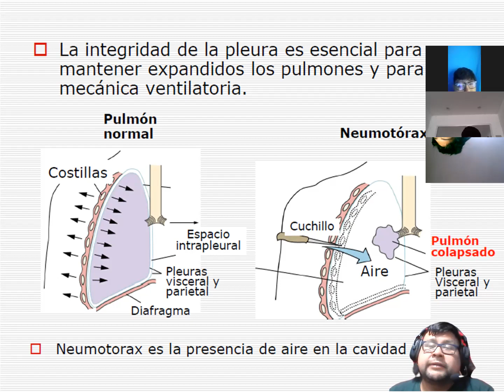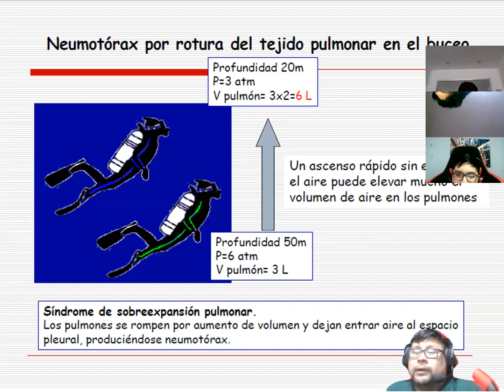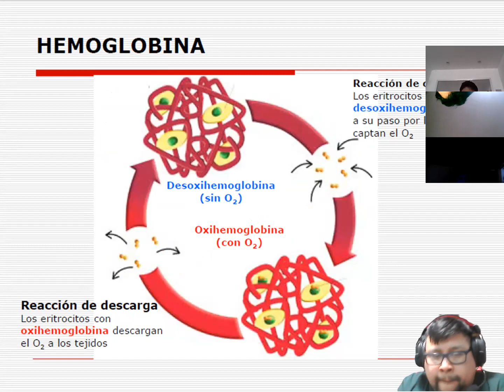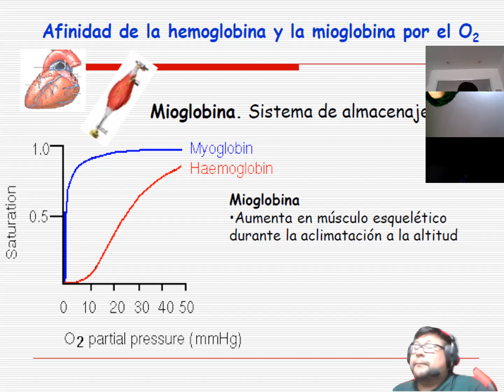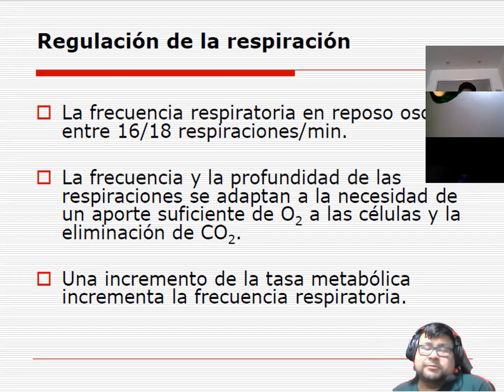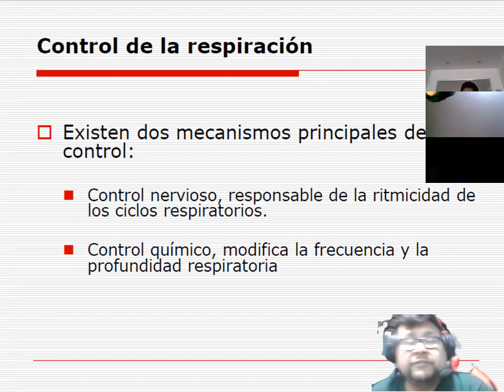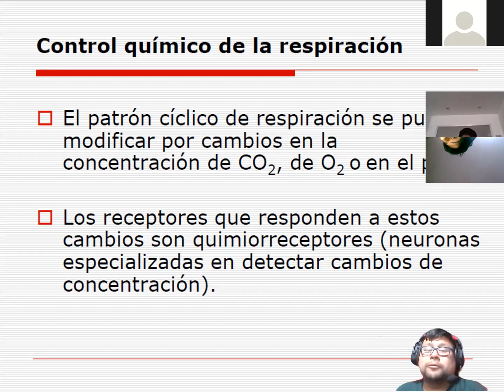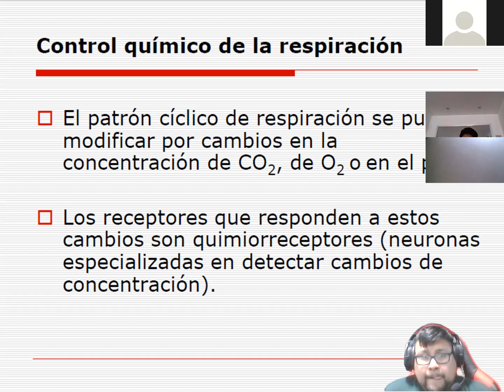TEMA: APARATO RESPIRATORIO II (TERCERO SEC)